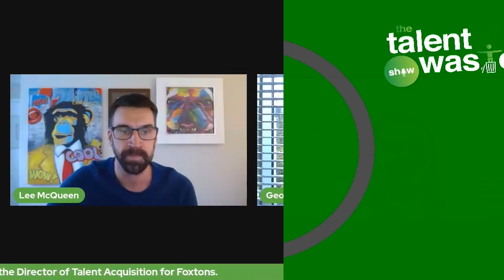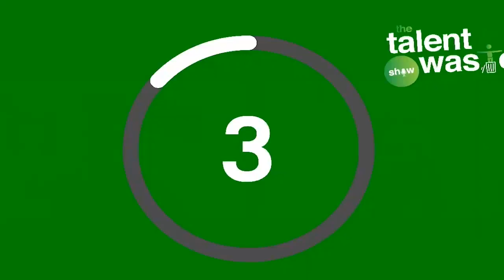Highlights - S2 Ep1 of The Talent Waste Show with Georgina Lansdale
The top moments from our chat with Georgina Lansdale, Director of Talent Acquisition at Foxtons, London’s leading Estate Agency.

With over 13 years’ experience in the Talent Acquisition industry, Georgina is a specialist at introducing and transforming internal TA teams. She has experience recruiting at all levels, from early careers to the top of organisations and has recruited for multiple teams in Asia, Europe and the USA, including spending two years living and working in New York.

The Talent Waste Show is a podcast hosted by The Apprentice winner and CEO of Phoenix51, Lee McQueen. Lee chats to industry leaders to get their take on the challenges in HR, talent and recruitment.

Talent Waste is what happens when you can’t retain employees and they leave. Talent Waste exists for many reasons – poor hiring decisions, bad cultural fit, unconscious bias, insufficient onboarding processes and lack of learning and development pathways. Reducing Talent Waste lowers costs, saves time and assures quality.

The Talent Waste Show is powered by Phoenix51 and is available on YouTube, Spotify and all the major podcast platforms.